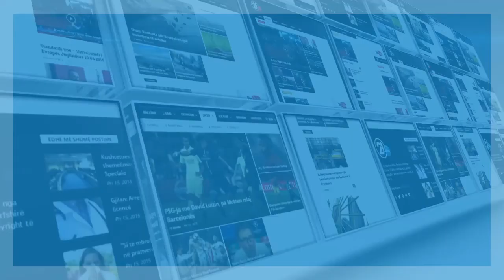SHQIPTARO AMERIKANI MARK GJONAJ NE KOSOVE 28 02 2019